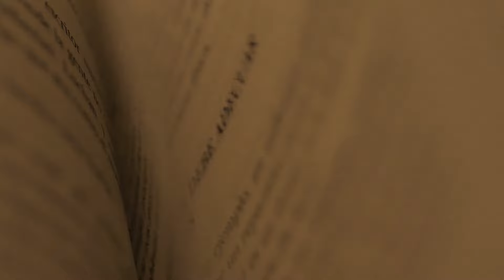🐺Geralt de Rivebois - La quête de l'épée "unique" #2.5 [Skyrim Thana Khan edition v7 - 1337 MODS FR]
Chaine de Thana_Khan (créateur du modpack) :  @ThanaKhan

Pour ce let's play je joue sur la version 7 du pack.

Comme d'habitude, vous pouvez suivre la progression en direct sur mon Twitch

Bon visionnage !

Marqueurs temps 📍